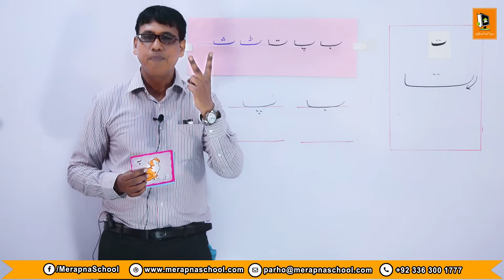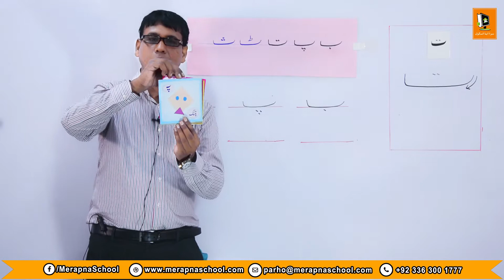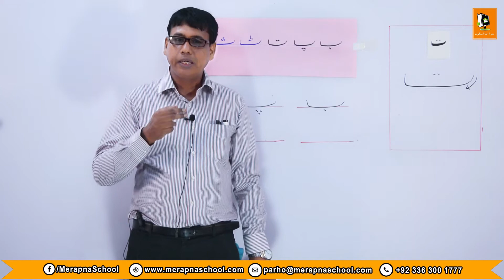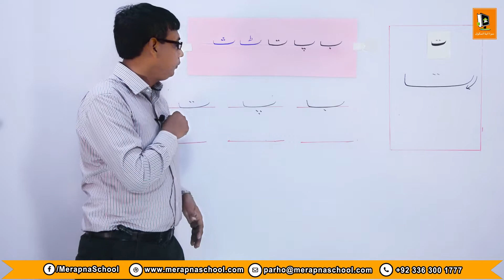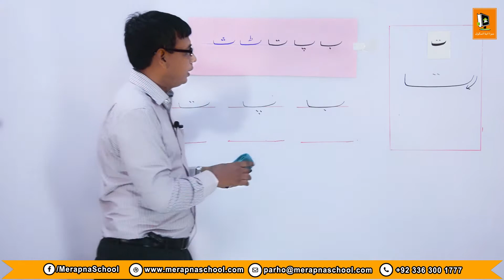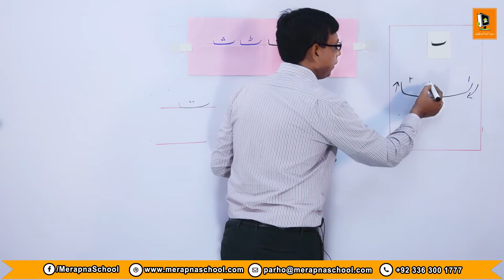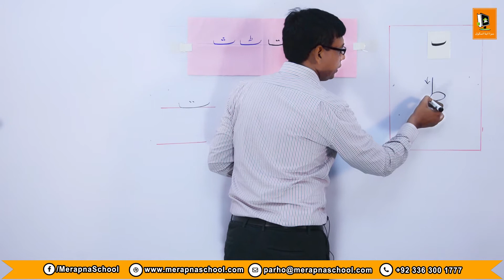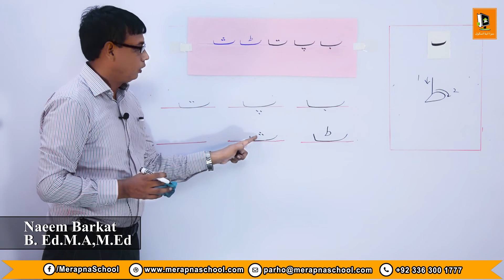3.2 | ٹ، ث حروف کی آ وازیں اور لکھا ئی سبق | KG-I | MerapnaSchool